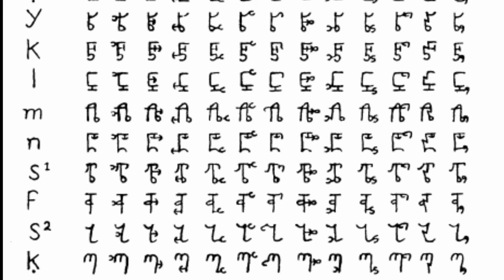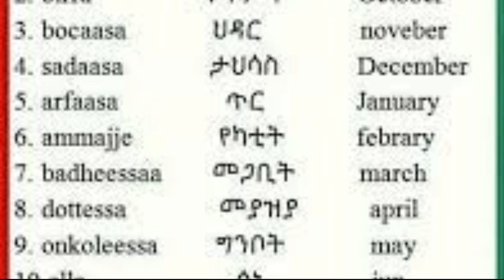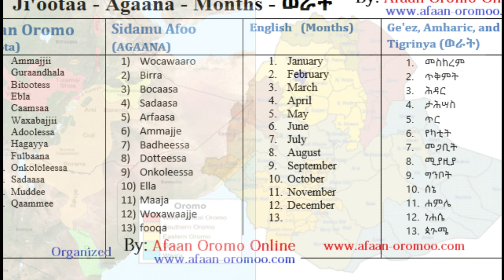The Oromo People of Ethiopia: Origin, History, Language, Gadaa, Irreechaa, Festival, Music and Dance